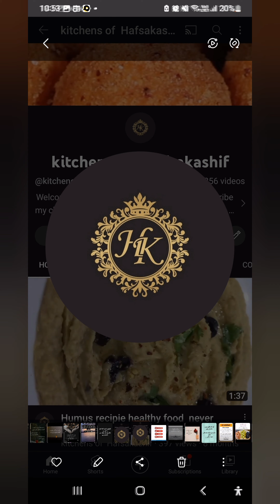Choclate waffle cake 🎂 yummiest recipies by kitchens of Hafsakashif